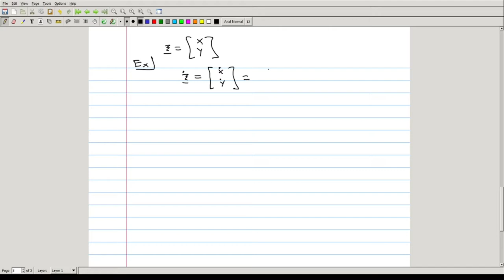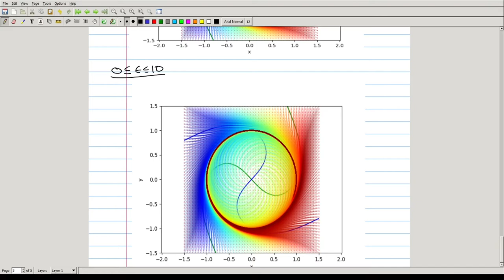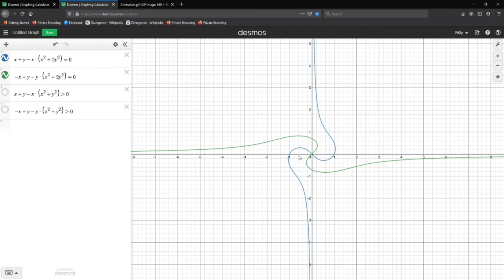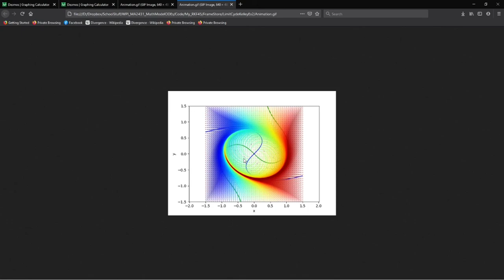Lecture12 - Part 1: Limit Cycles Using Polar Coordinates